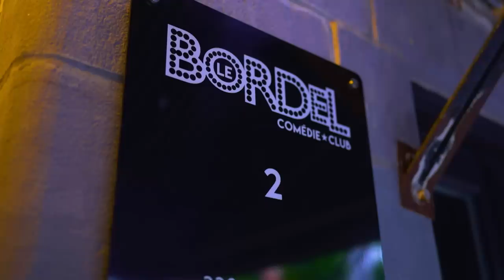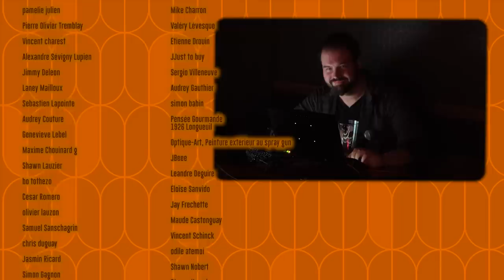#415 - José Gaudet et Alex Roy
Cet épisode est une présentation du CFP des Riverains ), des restaurants Pizza Salvatoré et de Manscaped

Dans cet épisode de Sous Écoute, Mike reçoit José Gaudet pour parler d'un retour des Grandes Gueules et Alex Roy pour parler des critiques.